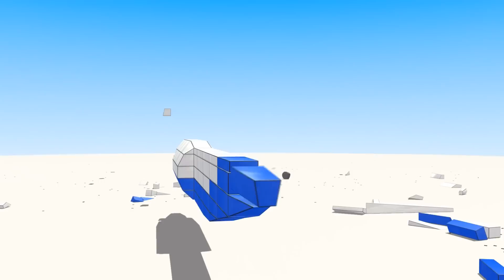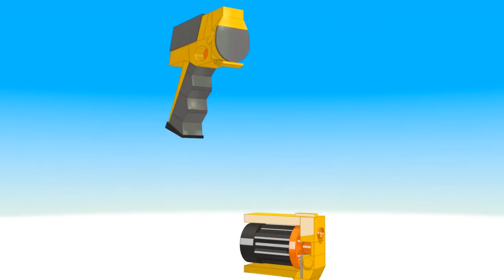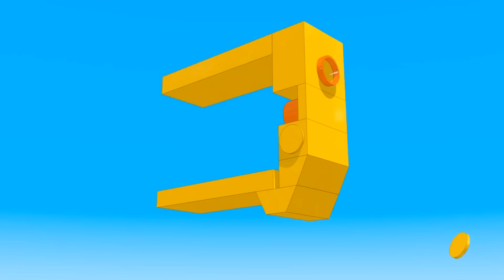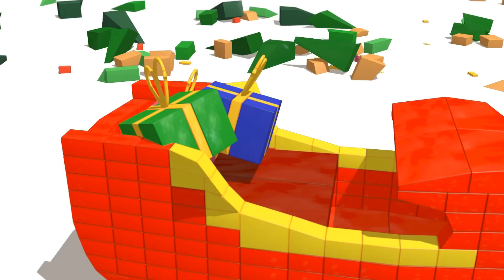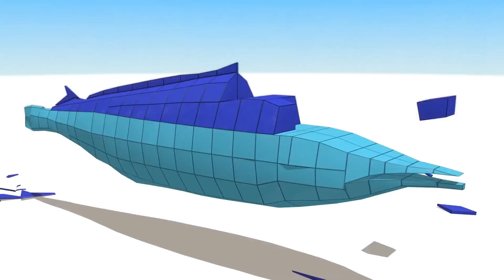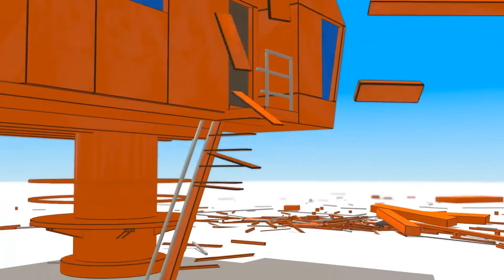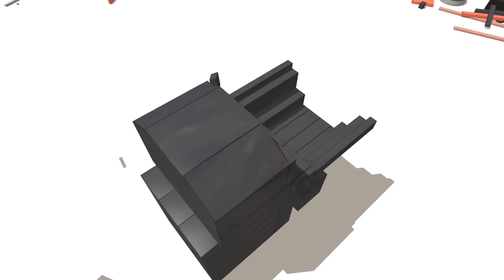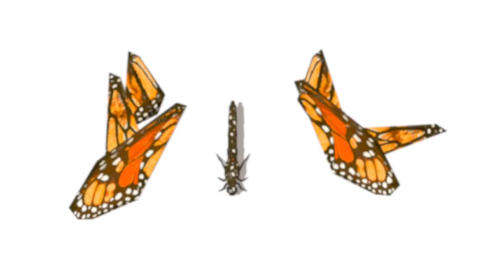1 HOUR of AApV Cube Builder Cartoons Compilation 3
In this long Cube Builder Compilation we are bulding
00:00 -  Backhoe Digger and Cubes
04:29 -  Tarantula Spider
06:40 -  Jumbo Jet Airliner Airplane
08:21 -  Alphabet Learning
11:11 -  Ankylosaurus
15:27 -  Hippo from Zoo
19:01 - Nerf Blaster Gun
23:01 - Goldfish
26:45 -  Road Roller
29:17 -  Christmas Tree and Gifts
33:25 -  Scorpion Insect
37:00 -  Marlin Fish
39:46 - Combine Harvester
45:06 - Contruction Site Crane
50:00 - Nerf Droid Blaster Gun
52:09 - Steam Train Locomotive Engine
55:40 - Great White Shark
59:20 - Monarch Butterfly

All AApV Cube Builder Cartoons so far. 14 Episodes made into this big  one Hour long Cartoons compilation. Long Lego or Minecraft like building in simple animated cartoons for children. one Hour of cartoons for kids to watch. Learn some imaginative and fun concepts. Another this time shorter marathon of videos for kids.